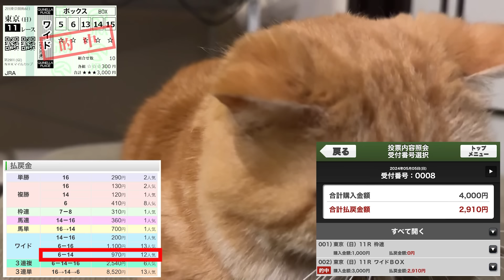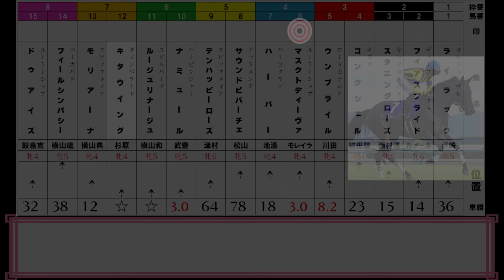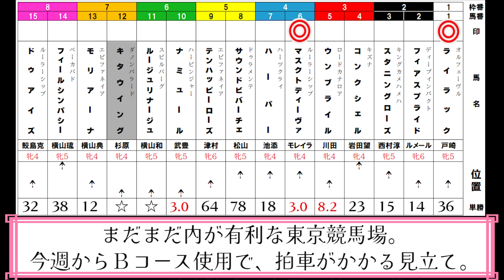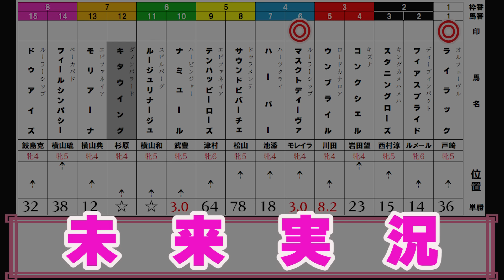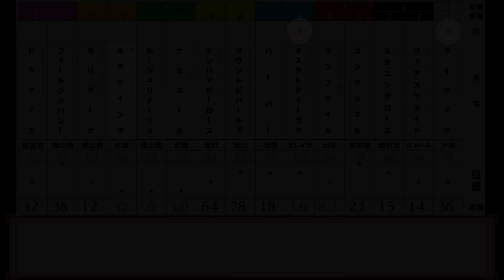【2024ヴィクトリアマイル】この″穴馬″、瞬発力なら一切ヒケ取らず！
競馬・ＧⅠ、ヴィクトリアマイル！
牝馬の頂上決戦はスローペース濃厚！
ならば一瞬の脚はこの馬に分アリ。
馬券はワイド１点勝負！
３連発的中へ向け、ネコのロイ氏が選んだ馬は！？

「馬券のミカタ」（無料サイト）で１日４レース予想中！